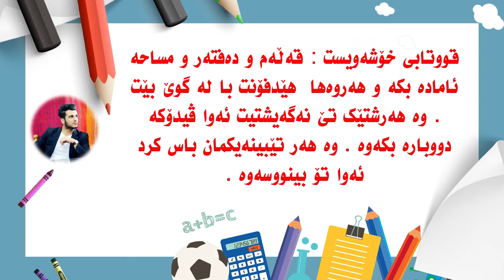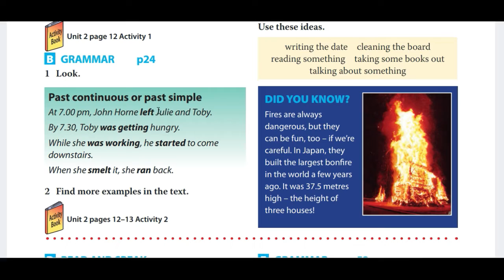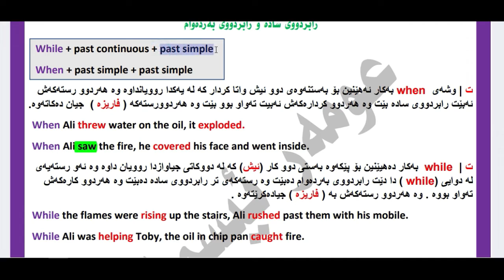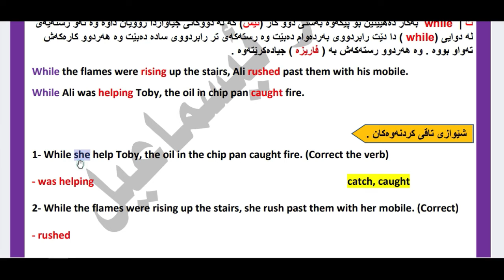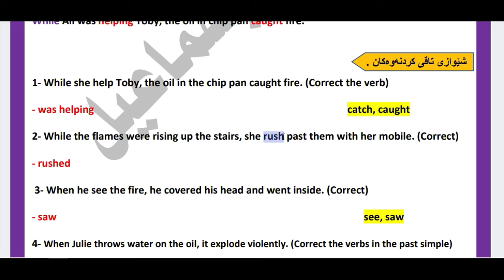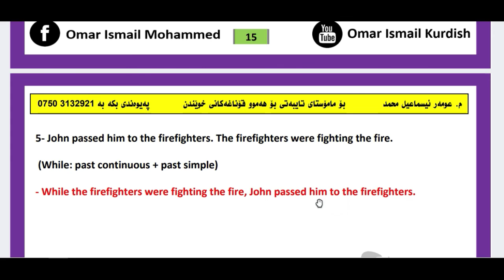پۆلی 10 لاپه‌ره‌ی 21 بابه‌تی رابردووی ته‌واو + رابردووی ساده‌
له‌م لینكه‌ی خواره‌وه‌ ئه‌توانن سه‌یری هه‌موو وانه‌كانی یونتی  1  بكه‌ن

له‌م لینكه‌ی خواره‌وه‌ ئه‌توانیت سه‌یری هه‌موو ڤیدۆكانی یوتنی 2 بكه‌ن

له‌م لینكه‌ی خواره‌وه‌ ئه‌توانیت سه‌یری هه‌موو ڤیدۆكانی یوتنی   3  بكه‌ن

له‌م لینكه‌ی خواره‌وه‌ ئه‌توانیت سه‌یری هه‌موو ڤیدۆكانی یوتنی   4  بكه‌ن

له‌م لینكه‌ی خواره‌وه‌ ئه‌توانیت سه‌یری هه‌موو ڤیدۆكانی یوتنی   5  بكه‌ن

3- ژماره‌ی تایبه‌تی خۆم
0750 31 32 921 له‌م لینكه‌ی خواره‌وه‌ ئه‌توانن سه‌یری هه‌موو وانه‌كانی یونتی یه‌ك بكه‌ن

له‌م لینكه‌ی خواره‌وه‌ ئه‌توانیت سه‌یری هه‌موو ڤیدۆكانی یوتنی دوو بكه‌ی

3- ژماره‌ی تایبه‌تی خۆم
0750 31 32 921